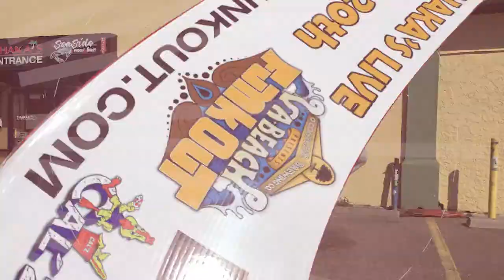Virginia Beach Funkout * May 20th @ Shaka's Live * The time for funk is now!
VIRGINIA BEACH FUNKOUT * MAY 20TH, 2017 * SHAKA'S LIVE PARKING LOT

Don't miss this incredible lineup of music this May in sunny Virginia Beach at Shaka's Live.
Keller Williams Kwahtro
Pimps of Joytime
Zach Deputy and more